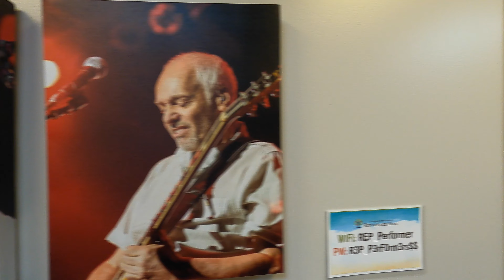Life on Tour | Get The Led Out | Led Zeppelin Tribute - Tour Vlog 4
I'm taking you backstage in Aurora, IL at RiverEdge Park and then we head to Sylvania, OH at Centennial Terrace.

In this tour vlog series you will get a behind the scenes look at some amazing venues across the country, daily life on the bus and what it's like being a guitarist on tour with a national touring band such as Get The Led Out.

Ernie Ball Super Slinkys 3 pack
Ernie Ball Slinky 3 pack
Ernie Ball 12 String
Ernie Ball Paradigm Acoustic 11-52
D'Addario EJ26 Acoustic

D’Addario String Winder and Cutter

Snark Guitar Tuner

Dunlop Chrome Slide 220
Dunlop Brass Slide 222
Dunlop Joe Perry BoneYard Slide

Dunlop Holy Grail guitar picks

Dunlop Strap Locks

Ernie Ball Patch Cable
Ernie Ball Instrument Cable

True Tone 1 Spot power supply

Thumbnail photo by Terry Fasching Imagery @terryfaschingimagery